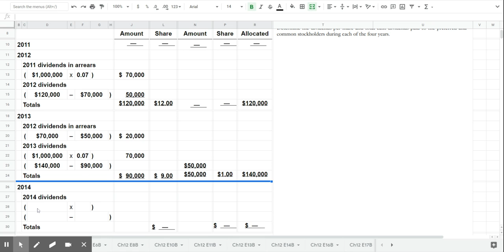Ch 12 E4B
For BUS 1520 - Cash dividends and dividends in arrears for preferred and common stock - guided video to Ch 12 E4B